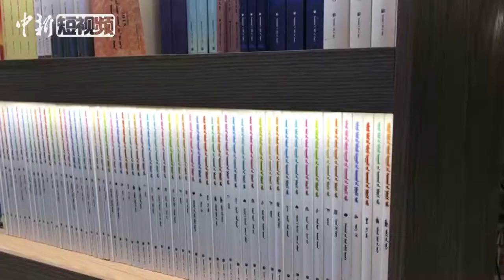中国一书店设360度环形书墙 成热门参观地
近日，内蒙古呼和浩特市新开了一家名为“青城阅立方”的书店，店内一面巨大的360度环形书墙引得不少市民专程前来参观。该书店面积达4000多平方米，多类别近百万册图书。目前处在试营业阶段，预计下月正式投入运营。这面360度环形书墙，你觉得如何？